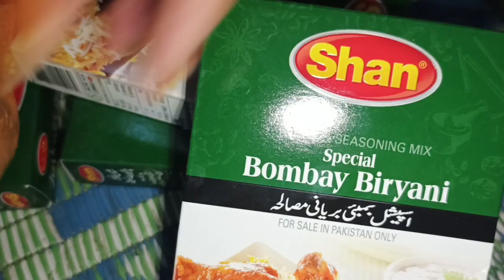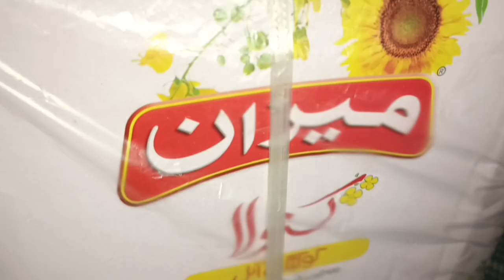Chole Biryani Banane Ka Sabse Best Tarika | Quick And Tasty Chole Biryani | aalo Chule Biryani muzzu